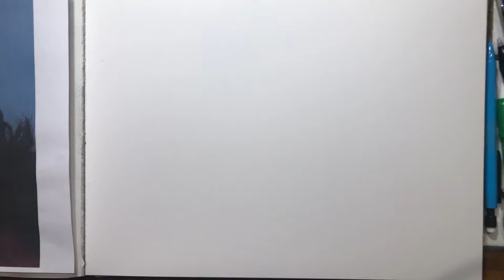Day 1 - New drawing every day - 2018 - Drawing my wife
Graphite pencils and powder on bristol smooth paper. It took just over 3 hours to finish this one.